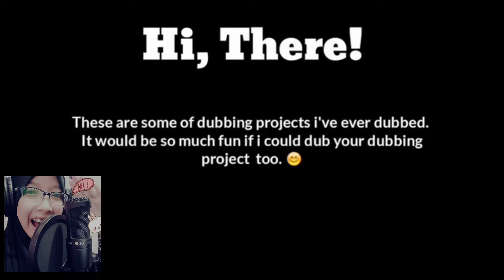Portofolio Denisa Dubb - Jasa Dubbing (Mengisi Suara) dalam Bahasa Indonesia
Credit utube channel:
NU Zuzu
MD Animation
Senyum Mainan
Vara dan Ibu
Shfa Indonesia